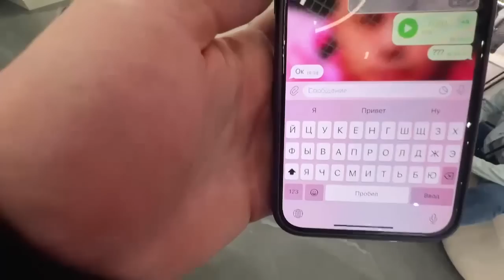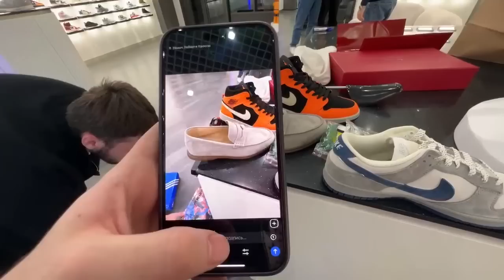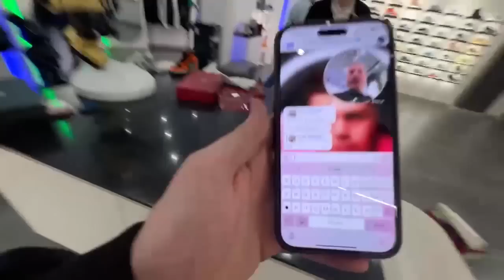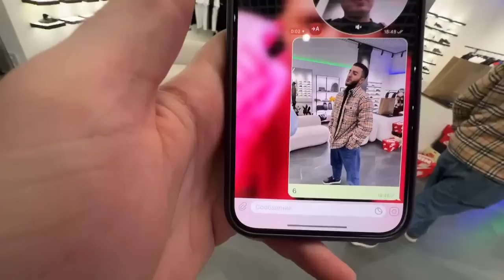СТИЛ И РЕНАТКО ПРИЕХАЛИ ЗА ШМОТКАМИ !😂 | УГАР С АНАРОМ